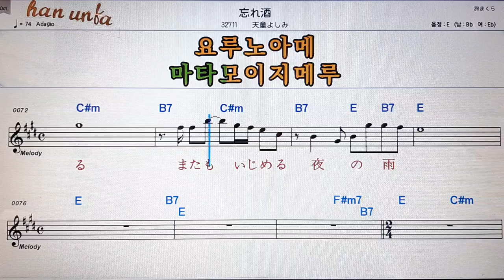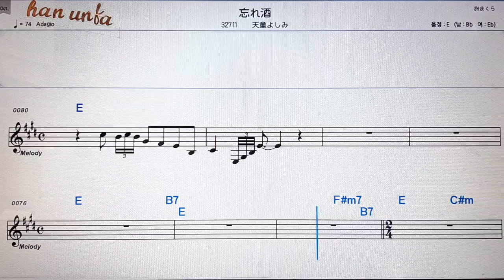와스레자케/텐도우요시미💕日本の歌*Karaoke*Sheet Music*(한*일본어 동시 발음)韓国語 日本語の同時発音